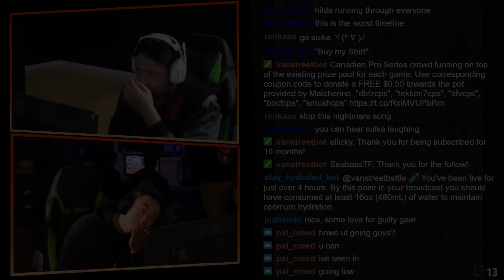Dragon Ball FighterZ CPS Weekly #6 LF SLAM , VS Longur